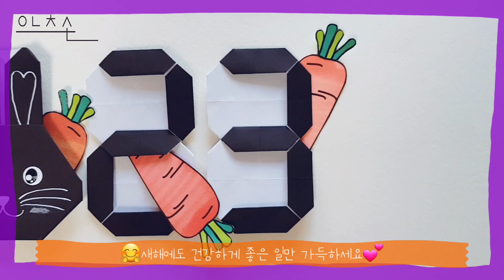검은 토끼의 해/ 새해 복 많이 받으세요!/ 숫자 접기/ 토끼 접기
안녕하세요~ 아츠손입니다🤗
오늘은! 2023 새해를 맞이하여 숫자를 접었어요!

숫자 '0'대신에 검은 토끼를 넣어서 띠도 표현했답니다💕
저는 검은색을 사용했지만, 알록달록하게 접어도 예뻐요!